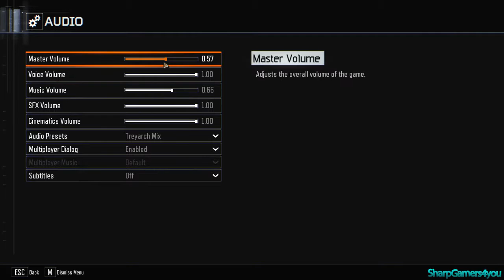NIGHT OF THE LIVING DEAD! (Beta 0.8.3) Nacht Der Untoten Remastered! [PART I]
**IMPORTANT INFORMATIONS**

Map made by,
*Tatsu.
*Shinyrandomguy.

sharpgamers4you

muszie-58

Premission required!

sharpgamers4you

Shoutouts To My Sexy Crewmembers!

- Leo
love you :)

                         Shoutouts To My Sexy Moderators!
                                       am_zombie_kiler
                                           bozzman_
                                         criptic1232
                                       criptic_fusion
                                        criptic_level
                                      criptic_snake
                                      goldenbitzh
                           i_love_cancer_and_bleach
                                    idapyropanda
                                  letsboogy12345
                              luis_gutierrez_2526
                                 minpikerhard
                                   muffen034
                                     nightbot
                                   nox_kraven
                                   pandacrimz
                                 ptdmodforce
                                senpaidaboss
                                 senpaivollie
                               sharpbot4you
                                skiller1926
                          small_t1m3gam3r
                             theglitchitself
                           v_mainhacks_v
                           v_mainmodz_v
                             volliesenpai
                             xludicrously
                       xxcommandermason
                               zeldatv1234
                There is still a place for you!